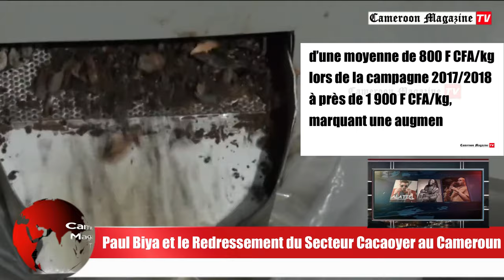Paul Biya et le Redressement du Secteur Cacaoyer au Cameroun.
Le Cameroun, sous la direction du président Paul Biya et du ministre du Commerce Luc Magloire Mbarga Atangana, a célébré son succès en tant qu’exportateur de cacao fin lors d’une cérémonie au Palais des Congrès de Yaoundé le 18 octobre 2023. Cette réussite est le fruit d’une série de mesures prises pour améliorer la qualité du cacao camerounais, autrefois stigmatisé comme “smoked cocoa” en raison de pratiques post-récolte douteuses.

Parmi ces mesures, on peut citer l’organisation de la commercialisation interne, la mise en place d’infrastructures de stockage appropriées et la construction de séchoirs adaptés dans les bassins du Moungo et du Sud-Ouest. De plus, une prime de qualité a été instaurée à partir de la campagne 2017/2018, et un partenariat fructueux a été établi avec la Confédération des Chocolatiers et Confiseurs de France. Aujourd’hui, le Cameroun est reconnu par l’Organisation Internationale du Cacao comme l’un des rares fournisseurs de cacao fin sur le marché international. En seulement six ans, le prix à la production a connu une augmentation historique de 137,5%, passant d’une moyenne de 800 F CFA/kg lors de la campagne 2017/2018 à près de 1 900 F CFA/kg.